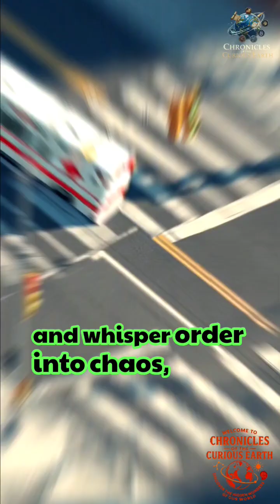AI Traffic Lights: Cities That Think in Green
AI traffic lights don’t just signal—they think. By sensing traffic flow and adapting in real time, they transform streets into living networks of intelligence.